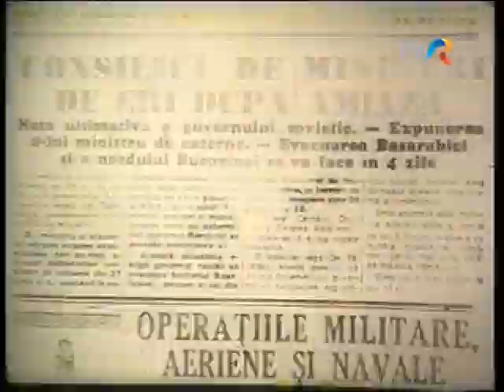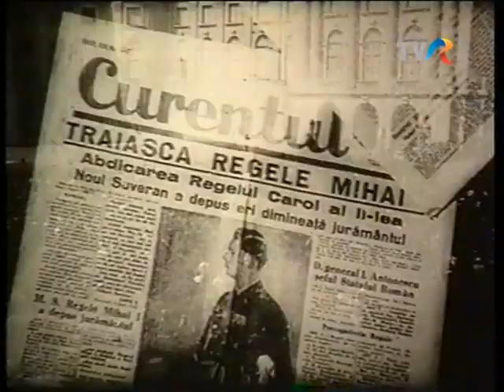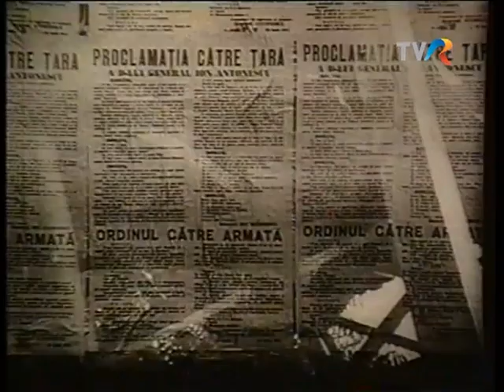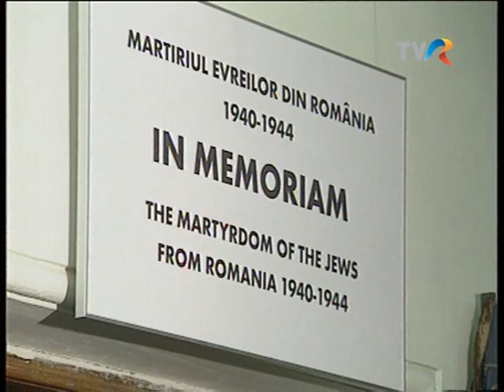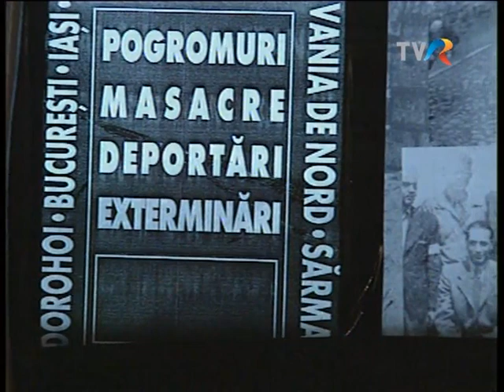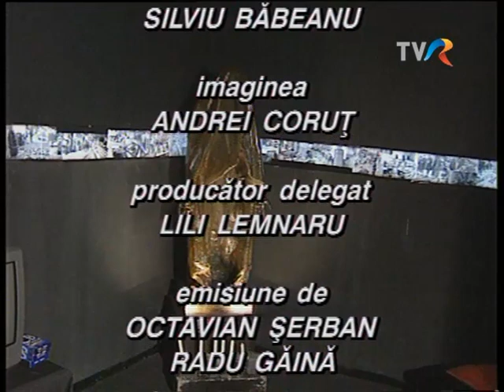Mit şi istorie: Filosemitism şi antisemitism – episodul 4 (Arhiva TVR)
Reportaj realizat de Radu Găină, difuzat la Universul credinţei de la TVR1